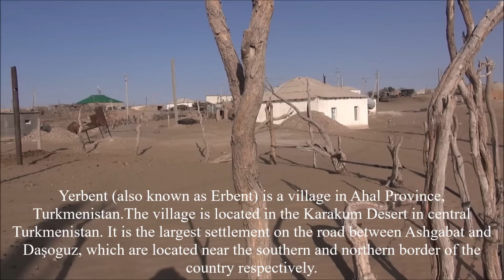Turkmenistan/Amazing Hard Desert Life Part 23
Yerbent (Erbent)
Erbent is a village in Ahal Province, Turkmenistan. The village is located in the Karakum Desert in central Turkmenistan. It is the largest settlement on the road between Ashgabat and Daşoguz, which are located near the southern and northern border of the country respectively.
The community largely consists of single-story buildings and yurts. Its economy is dominated by livestock herding, which has resulted in the desertification of the surrounding area.
Karakum (Black Sands) Desert:Turkmenistan
The sparsely populated Karakum Desert occupies about 80 to 90% of the total area of the Republic of Turkmenistan. Not surprisingly sandstorms and dust storms are very common in the country. The karakum possesses  large reserves of  oil, natural gas, and the third largest deposits of sulphur in the world. Compared to other deserts it has limited but adequate rainfall for ephemeral vegetation growth, a factor that allows for nomadic pastoralism. Moreover, ample irrigation water, allowing even  the growing of Cotton, is provided by the Murghab and Hari rivers flowing into the desert, as well as by the soviet constructed Karakum Canal,  the largest irrigation canal in the world which connects the Amu Darya River with the Caspian sea. Seepage from the Karakum canal has led to the creation of numerous lakes and ponds along its course, a source of natural beauty but also increasing salinization due to rising  groundwater levels.

Şirin sözlüm mənim  balam
Şirin  Söz'lüm menem balam lo lo
Sene gurban  la la lo lo lo  lo loy
Aaaayyy  uzag  yollar  men
Gelem  haaayyyy  iki  gözüm
Gelem  men  gelem
Aziz  gızım balam lo lo lo loy loy sene gurban lo lo loy loy sene gurban lo lo loy loy sene gurban lo lo loy loy sene qurban menem balam lo
Lazimin  men gelem
Lo lo lo lo loy
Lo lo lo lo looyyyyyyyy
Sene  gurban  menem  ooyyyyy
Azîz gızım  balam oooyyyy
Gidar  cano  yurda  gidar canöm
Lo lo lo lo loy loy sene gurban balam looooyyyy ayyyy laliloloy
Lolololoyyy uzag  yollar  men  gelem.lazım lazım ayy mən qələm
Uzaq yollar ay mən qələm